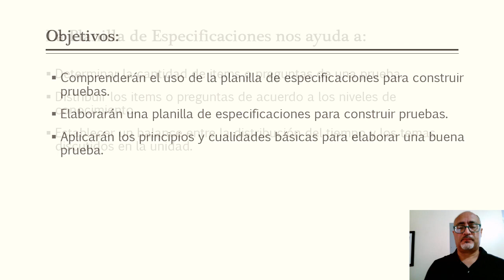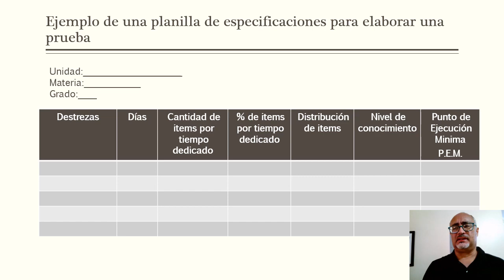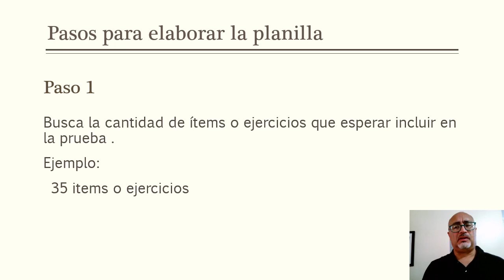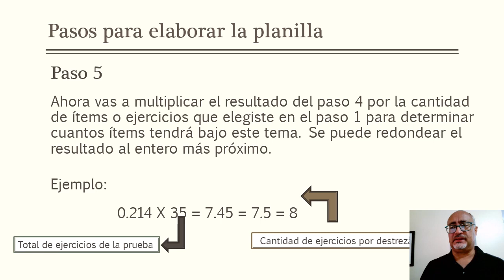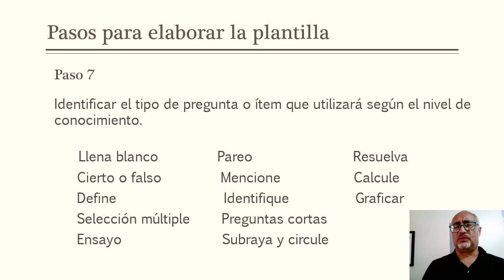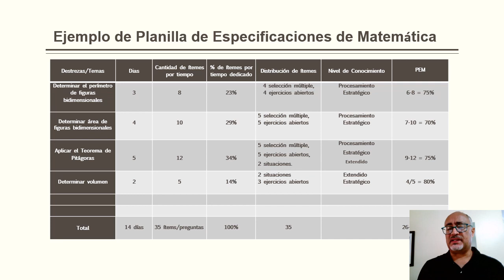La prueba construcción y características video2